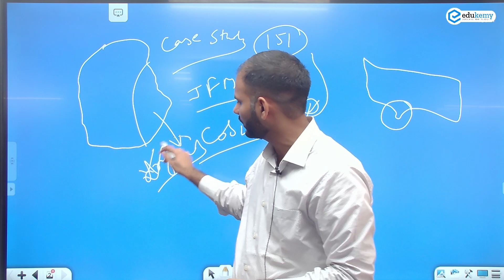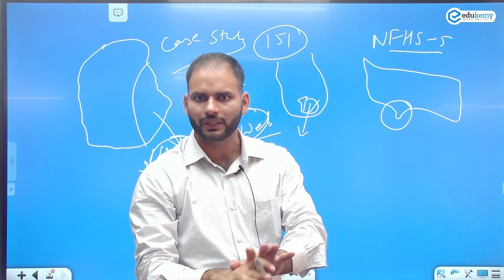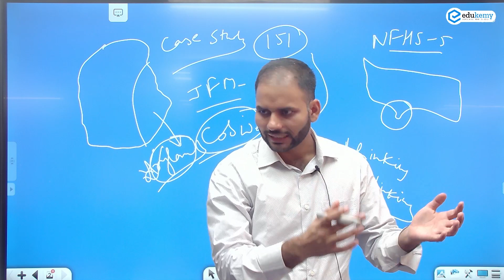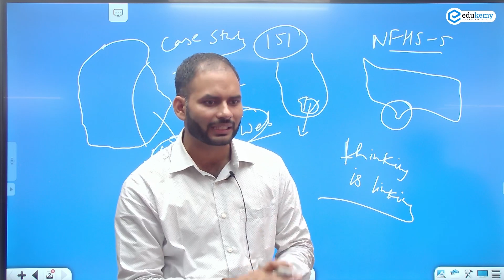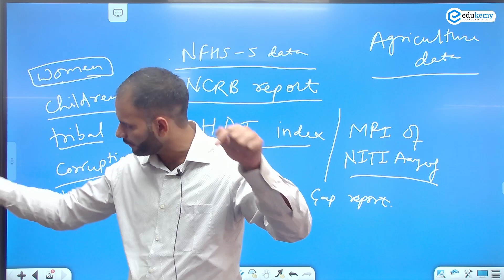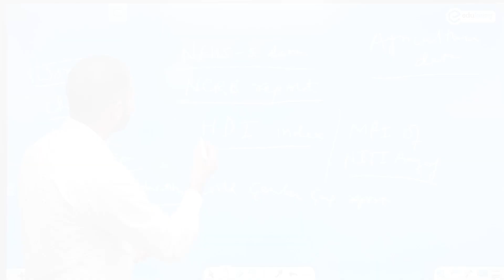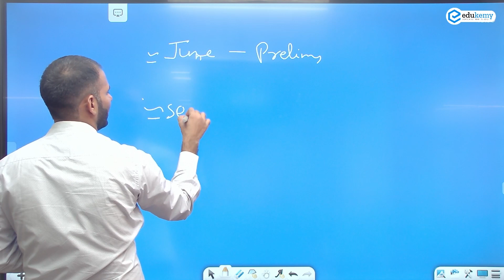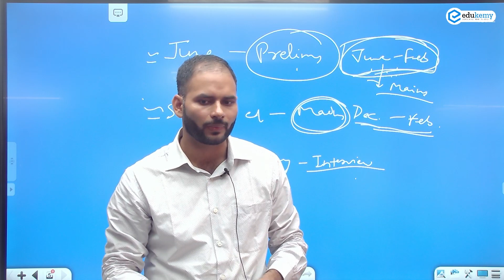UPSC Topper's Talk | Vikas Yadav | AIR 555 | UPSC CSE/IAS 2022 | Edukemy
In this video, we bring you an exclusive session with Vikas Yadav, who secured an All India Rank of 555 in the UPSC 2022 examination. Join us as we delve into his inspiring journey, his strategy for UPSC preparation, and his struggles along the way.

Vikas Yadav's achievement in the UPSC examination is a testament to his hard work, determination, and perseverance. In this interview, he generously shares his valuable insights and the strategies he employed to crack one of the toughest examinations in the country. Whether you are a UPSC aspirant or simply seeking motivation, this video is a must-watch.

- 90% Hit Rate in UPSC Geography Optional Paper, Mains 2023
- 216 UPSC qualifiers in Final Merit List.
- 25 Edukemy students in the top 100.
- 80+ years of cumulative teaching experience.
- India's Best-in-class Faculty.
GS Foundation Course 2025 - September Offline Batch

GS Integrated (Foundation + Advanced) Course 2025 - September Batch (Online)

GS Integrated (Foundation + Advanced) Course 2025 - September Batch (Offline)

GS & Geography Integrated Bundle Course (Offline) - September/October Batch (2025)

GS & Geography Integrated Bundle Course (Online) - September/October Batch (2025)

UPSC CSE Geography Optional Foundation 2024 - October Batch (Online)

UPSC CSE Geography Optional Foundation 2024 - October Batch (Offline)

UPSC CSE Geography Optional (Integrated Course + Test Series) 2024 - October Batch (Online)

UPSC CSE Geography Optional (Integrated Course + Test Series) 2024 - October Batch (Offline)

For Daily Updates and Study Material:
2. Be Exam Ready by Practicing Daily MCQs
3. Daily Newsletter - Get all your Current Affairs Covered
4. Mains Answer Writing Practice